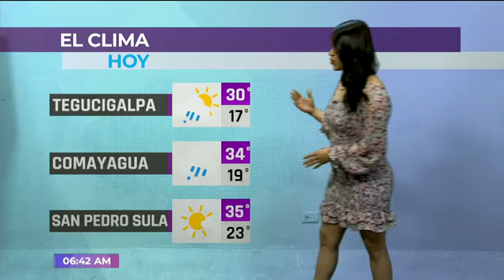El Clima en Hola Honduras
Si quieres saber cuáles son las condiciones climáticas en el territorio nacional, mira la siguiente nota.

¡Entérate del pronóstico del clima con nosotros!